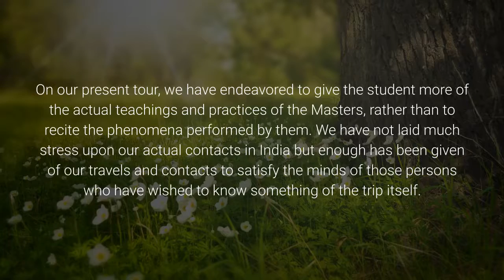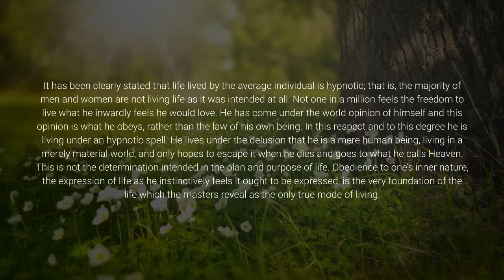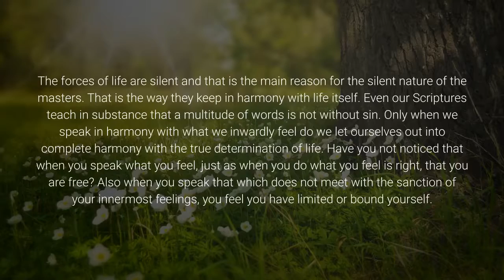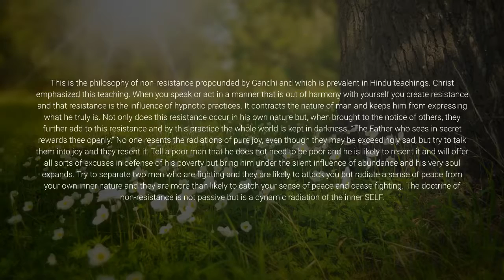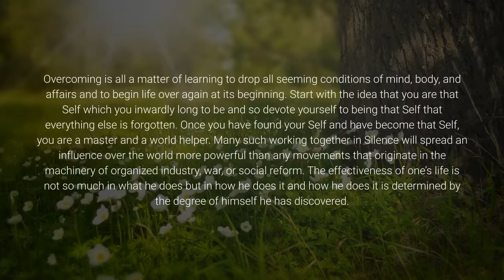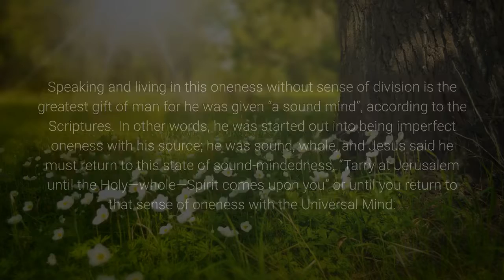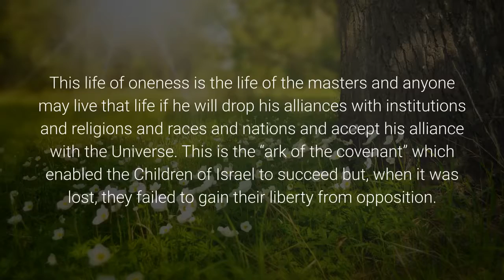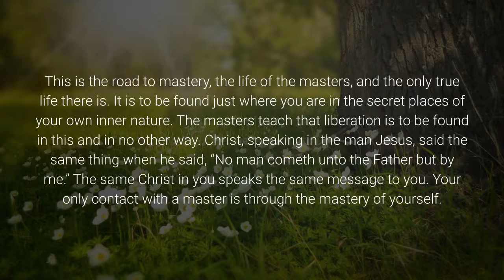Life and Teaching of the Masters of the Far East - Volume 4 - Chapter 14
You can purchase these volumes of books from Amazon
Life and Teaching of the Masters of the Far East
By Baird T. Spalding
Volume IV